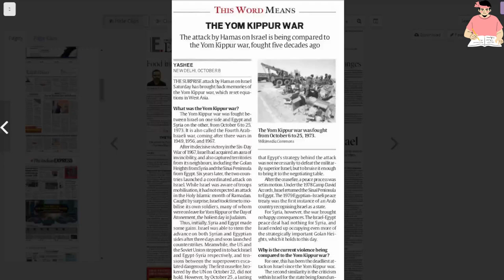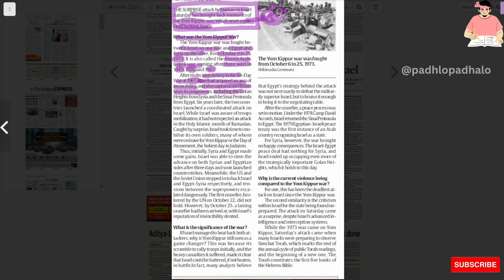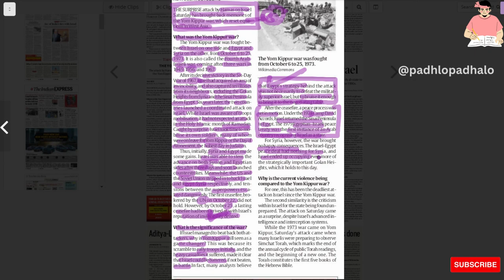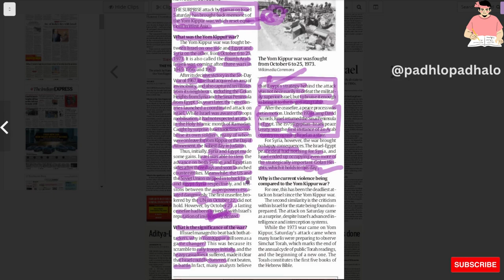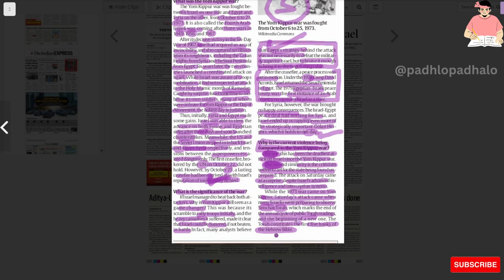THE YOM KIPPUR WAR.